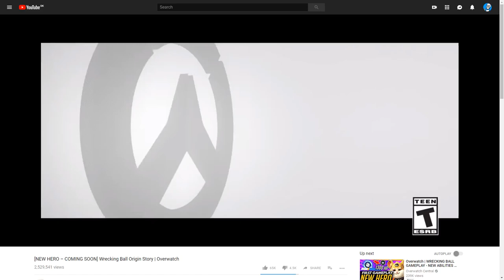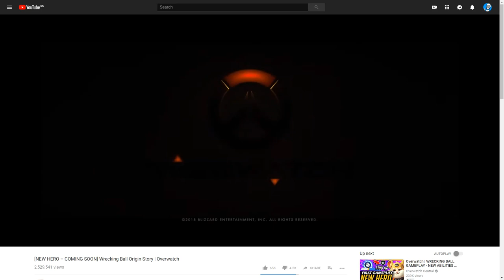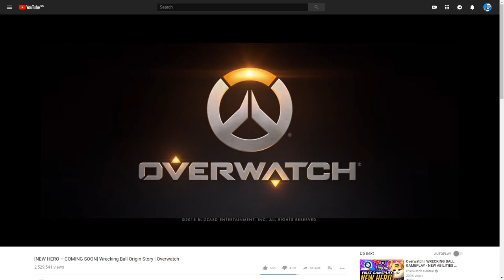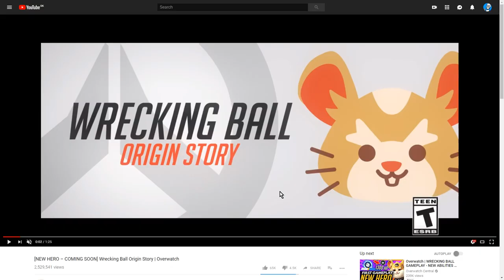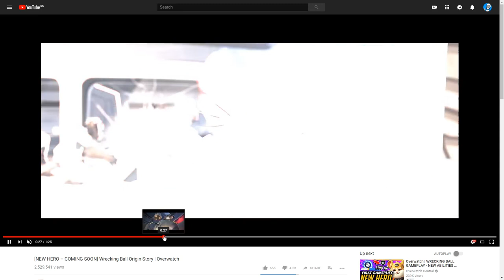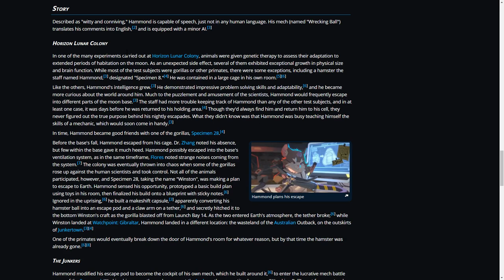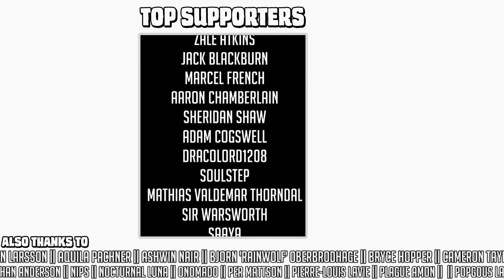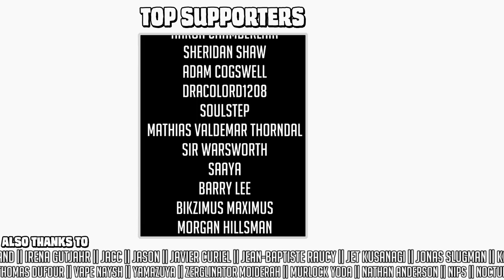What's the deal with Hammond / Wrecking Ball? || Character design & lore discussion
(25 uses only)

SGDQ was absolutely amazing, but it's time to get back to work. Let's talk about the jokey troll-meme that Overwatch perpetrated on its entire community recently, and have a conversation about A Literal Hamster Rolling Around In A Mecha Hamster Ball With Guns On It - or "Hammond" for short. He's a joke character, a goof, a bit of fun at all of our expenses, but that doesn't mean there isn't a character design to talk about.